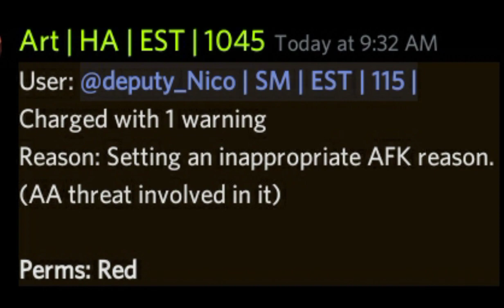When you get warned